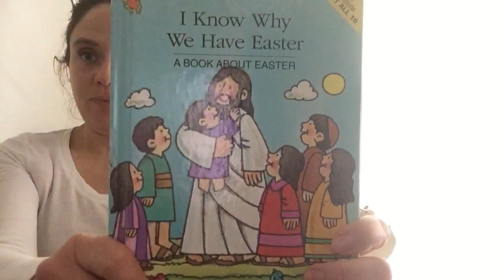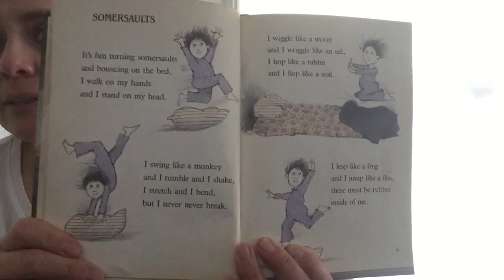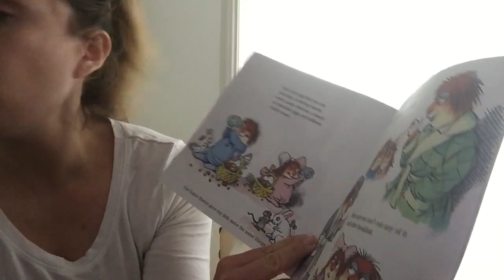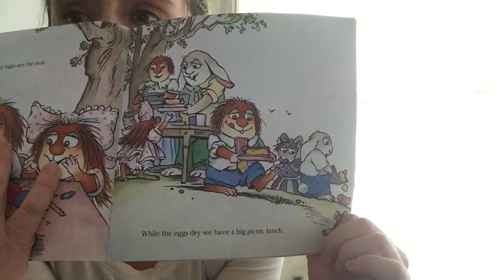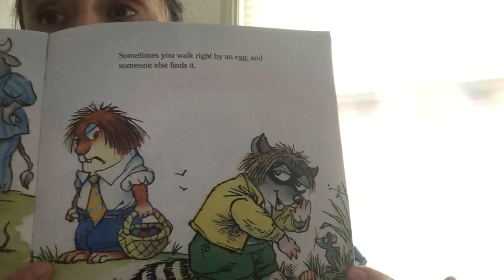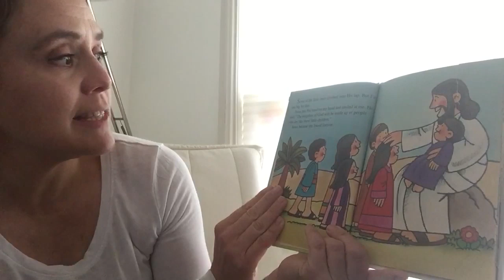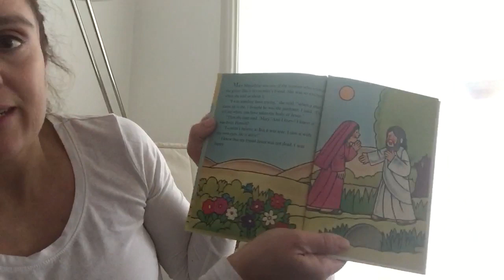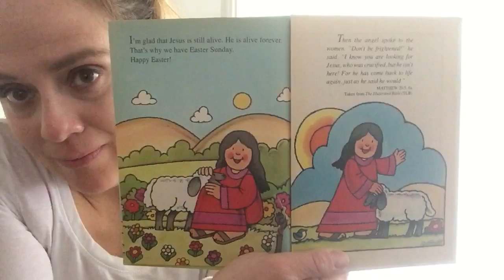Easter and Rainy Saturday